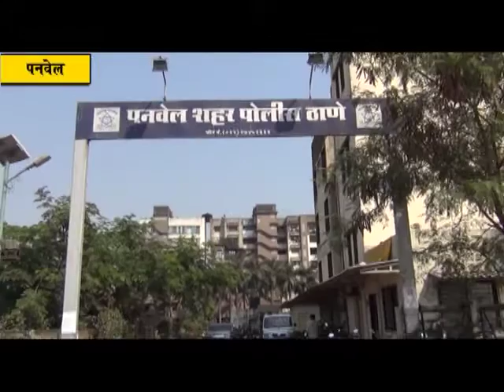परदेशात नोकरी लावतो व वीसा काढून देतो ऐसे सांगून फसविणाऱ्या दोघांना अटक